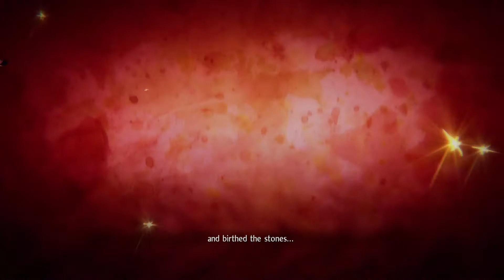Salty Souls: Nioh 2 (Part 73)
Welcome to Salty Souls, where one unfortunate soul (Logan) plays (suffers) though the Souls series and other punishing souls-like difficulty games as well. In this run, we're playing Koei Tecmo & Team Ninja's new samurai action title: Nioh 2